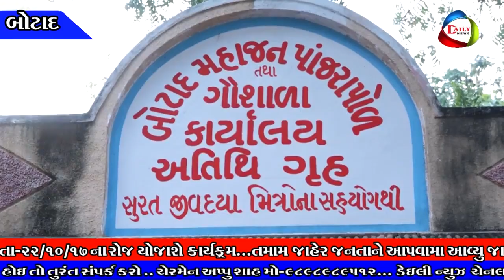DAILY News Botad 13/10/17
પાંજરાપોળ બોટાદ દ્વારા યોજાશે સન્માન સમારોહ